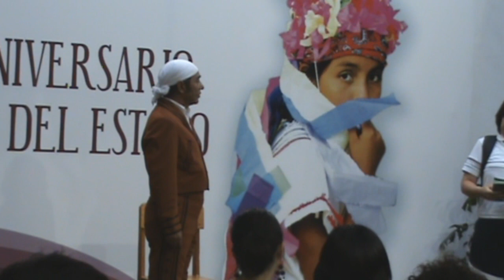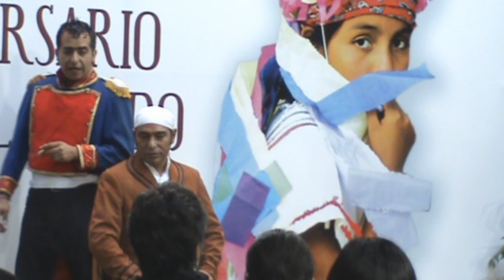Obra de teatro Morelos